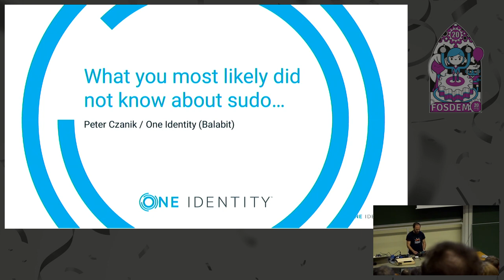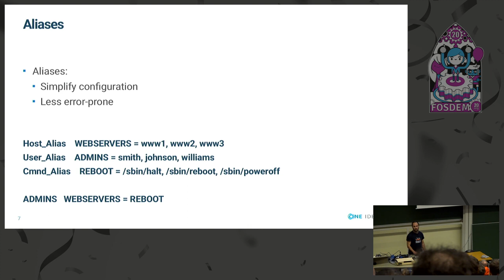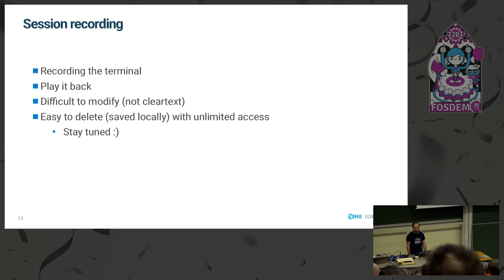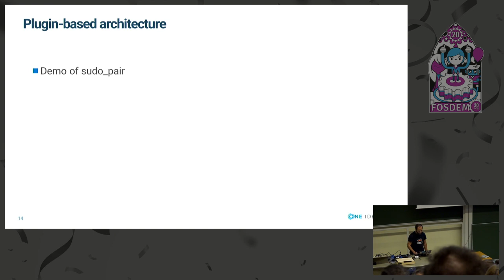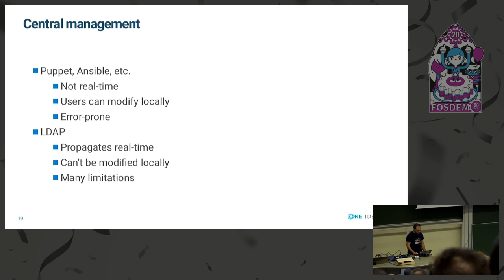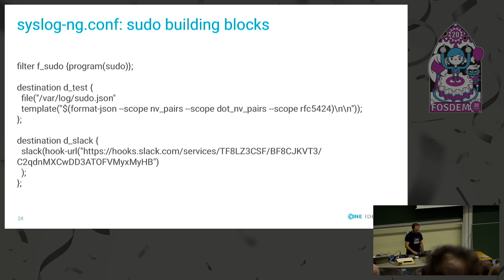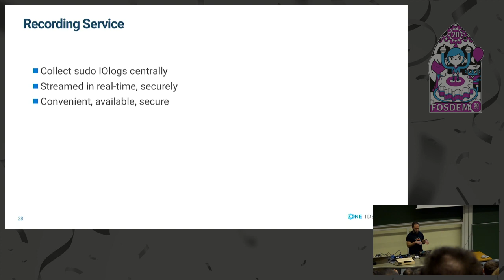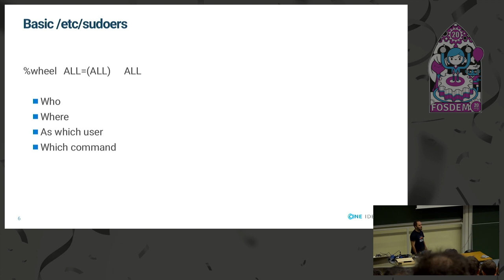What you most likely did not know about sudo…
by Peter Czanik

Everybody knows sudo, right? Sudo allows a system administrator to give certain users  the ability to run some commands as root, while logging the executed commands and their arguments. It is installed by default on almost all Linux systems, and is available for most commercial UNIX systems. Still, even system administrators often only know it is the “prefix” to use before entering a command requiring root privileges. Learn how much more this simple looking tool can do!
Most of the times the default configuration allows a group of users to run any commands:
%wheel  ALL=(ALL)   ALL
It’s a good first step, better than using the root account directly. This way you can trace who ran what commands on the system. But there are a lot more possibilities when configuring sudo, making your system more secure.
Life is simple when when you have to give access a single user to a single command. But as soon as  you have multiple users with the same access rights, it is not just shorter but also easier to maintain, if you use aliases.
For added security, you can add a hash of binaries to sudo. This way if the binary changes for any reasons, like modifying it through a successful exploit, you can prevent it from being used.

Using sudo does not make much sense without proper logging and alerting. There are three major possibilities:
- syslog: all events are logged to syslog. For additional security, collect sudo logs  centrally, so a malicious user cannot delete them easily.
- debug: in depth logging of subsystems, mostly useful for developers
Session recording is a fourth possibility. The terminal output can be saved in a local file and played back. You can play back what happened, even if the user started up an interactive shell.

Instead of maintaining the sudoers file on each of your systems, you can use LDAP to configure sudo. It has some differences compared to a sudoers file, but also many advantages:
- local users cannot manipulate the rules,
- is easier to maintain,
- goes live immediately.

Starting with version 1.8, sudo has a plugin-based architecture. You can replace or extend sudo functionality using plugins. This way users can keep starting applications the usual way using sudo, but have a different configuration or policy engine behind the sudo command. There are both open source and commercial plugins available. For example the sudo_pair plugin – developed in Rust – enables monitoring and makes it possible to require interactive approval of sessions.

As you can see, sudo has several lesser-known features that can make monitoring and access management easier for large organizations.

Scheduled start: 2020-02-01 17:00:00